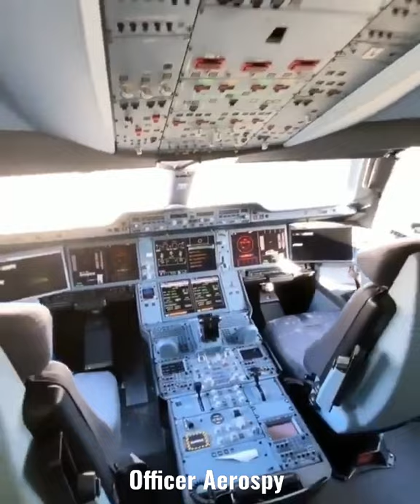The best pilot motivation😁😍✈️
pilotgoals,pilot,video,intro,zfnhva,student,training,airlines,aircraft,airplane,aeroplane,greatness,discipline,instructor,helicoptor,follow your,become a better person,invest in you,how great i am

usaffemale pilots,
usaffemalea-10pilot,
usaffemalef-16pilot,
usfemalefighterpilotsshowtheirmettle,us female a-10 fighter pilot,us female f-16 fighter pilot,american patriot news,altitude callouts,u.s. air force female fighter pilots,american patriot,beautiful female pilot,military training,female,pilot (profession),
cockpit view landing

female pilot,
airindia,pilot,
north pole,justplanes,just planes,bengaluru,kingfisher,airbus,airbus a320,crew,bombay,mumbai

youtube shorts video,
youtube news,
youtube updates,
youtube shorts how to use,
how to get youtube shorts,
youtube shorts monetization,how to get youtube short video,how to download youtube shorts,youtube tips

airbusa380takeoff,top,miami airport,video,pilot,miami,america,hifly airbus a380,aviation,aeroplane,just planes,flightdeck airbus a380,a380 takeoff,mia,work

flightdeckdenver,pilots,flt sim,flightdeck a380 paris takeoff,flight deck air canada,trip report air canada,pilot hifly a380,pilotseye,pilotlife,hifly airbus a380,justplanes,flight deck embraer,trip report embraer,flt sim 2020,a380 takeoff,flightdeck hifly a380